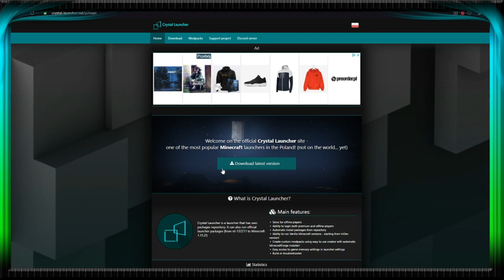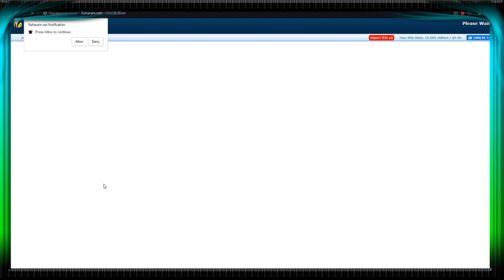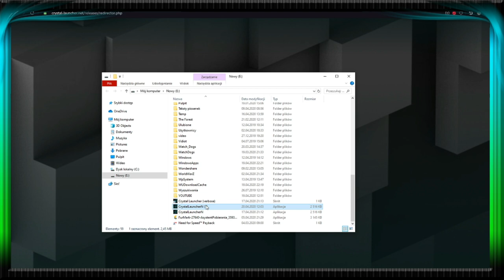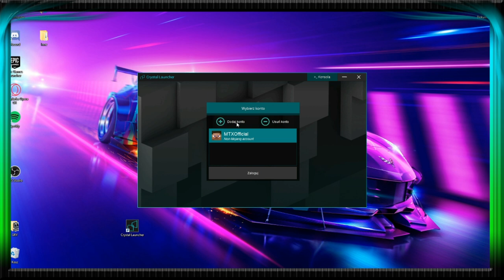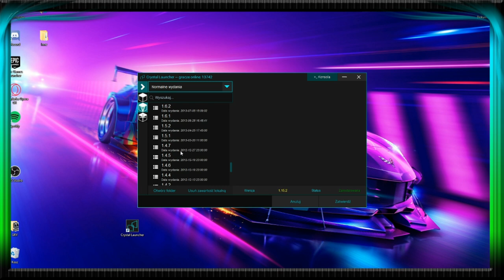Poradnik : Jak pobrać Crystal Launcher ?!? poradnik crystallaucher zostańwdomu / M.T.X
♦♦♦  Filmy będą się pojawiać ♦♦♦

♦♦  Poniedziałki  ♦♦
♦♦  Środy  ♦♦
♦♦ Soboty ♦♦

♦♦♦   Chcesz więcej odcinków?!